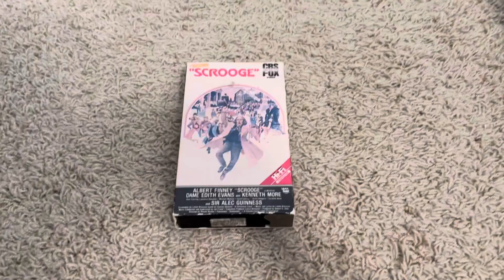Scrooge 1984 VHS